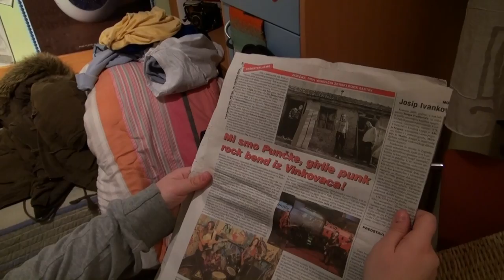PUNČKE documentary film / dokumentarni film [2013]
Directed, edited, camera: Filip Mestrovic & Marinko Marinkic
Prod: SKIG Gunja, Udruga RARE

The film was screened in 8 countries and had more than 30 public screenings. It was screened on several major film festivals in the region (CineDays, Cinema City, ZagrebDOX, Grossmann Fantastic Film And Wine Festival..) as well as on HRT (Croatian national television).

ABOUT:
Film Punčke is the first collaboration of two young friends and filmmakers, Marinko Marinkić (18) and Filip Meštrović (19). They followed famous croatian all-girl rock band Punčke and gave us first look back on their story: three young girls from small city Vinkovci 5 years ago formed a rock band and conquered the scene. Marinko and Filip meet Punčke on various locations such as place where they had first rehearsal (Rubys basement in her parents home), student apartment in Zagreb as well as  in Slovenia (Menza pri koritu, Ljubljana), where they have many fans. Movie includes rare footage of previously unseen materials, with guests - Ida Prester (journalist, Lollobrigida), Vladimir Soldo - Adolf (Pogreb X, Satan Panonski), Milan Lazarević - Zolja (The Užas, Septica), cool representatives of famous Vinkovci rock scene, many friends... Enter the world of three girls, their dreams and music, find out more about the world we live in from their perspective.